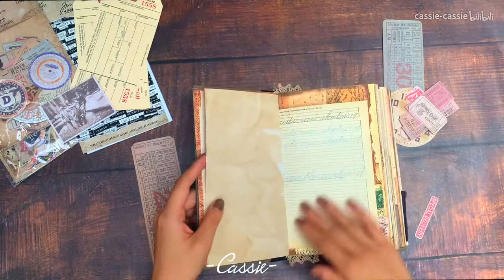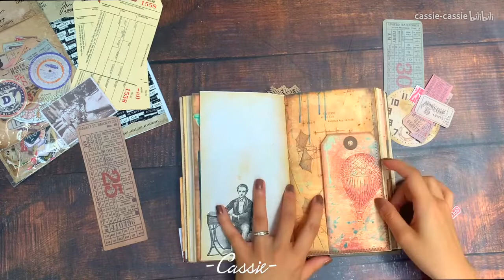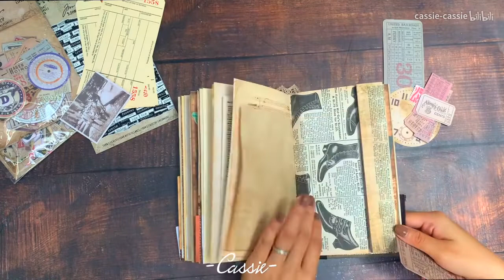TN |Junk Journal |Tim Holtz